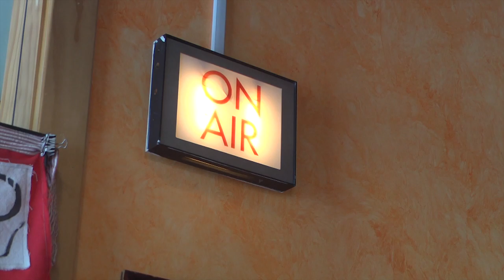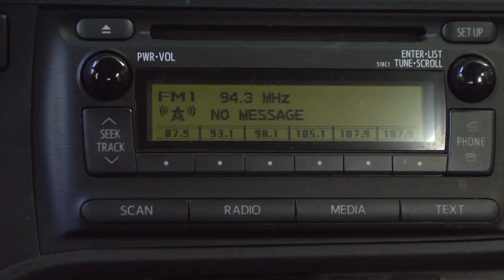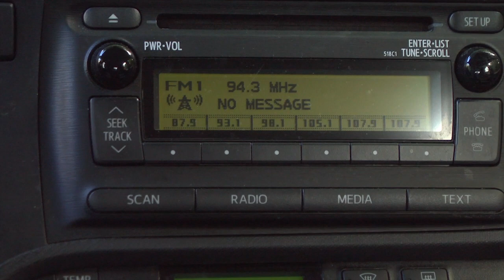Takoma Radio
A short documentary about Takoma Radio in Maryland created by filmmakers Monica Allen, Alison Guillory and Ashley Thompson as part of the Fall 2019 Intro to Documentary Production class at Docs in Progress.